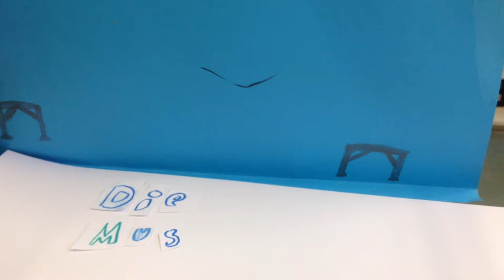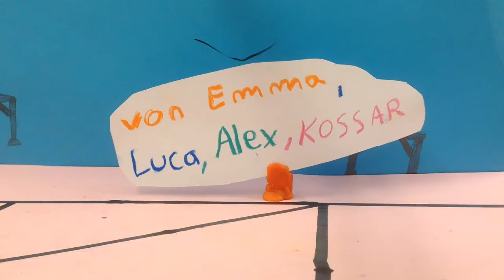Die Musik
Ein Trickfilm aus der Grundschule Tempelhofer Straße zum Thema Vielfalt.